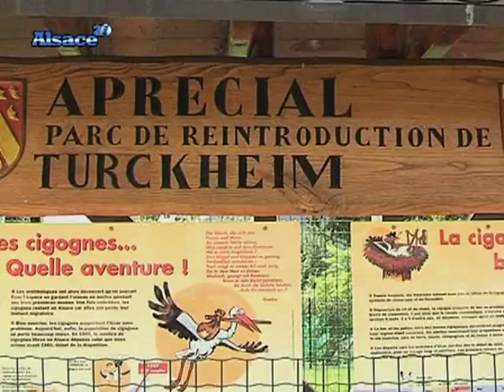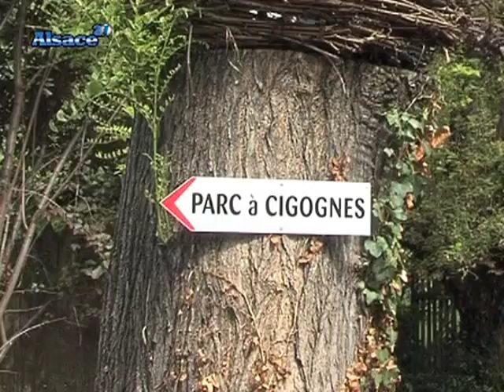Turckheim : le village-cigogne !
A Turckheim, la cigogne a toujours fait partie du paysage et du patrimoine culturel. Pourtant, il y a 3 ans l'espèce avait pratiquement disparue de la région. (DROITS RESERVES . Pour toute exploitation sur TV, web, mobile, aller